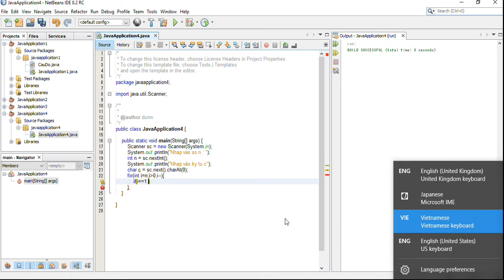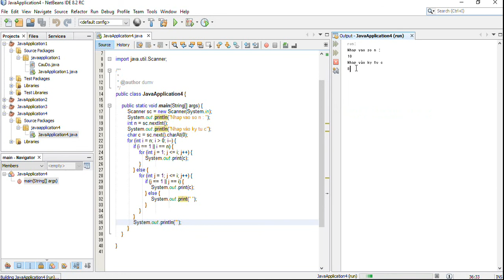DuMV - Hollow Inverted Right Triangle Star Pattern Java Program – Using For Loop